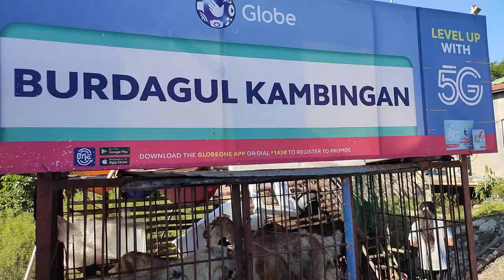Goat meat (fresh) for sale! Roadside goat meat stall. Philippines.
Goat meat is a famous delicacy in the Philippines.  It is known as a healthier alternative to pork and beef.  Goats are everywhere especially in rural areas where you can see them grazing in grasslands.